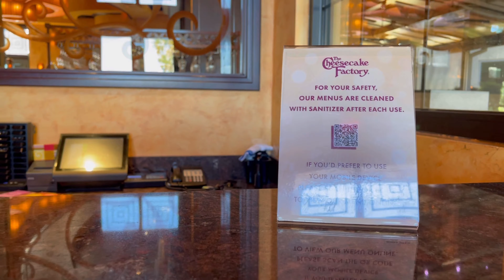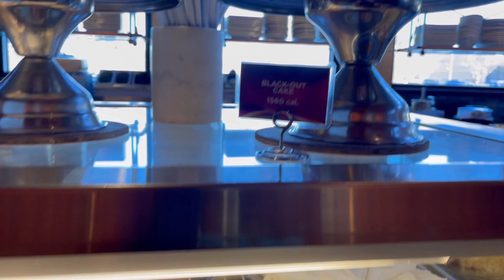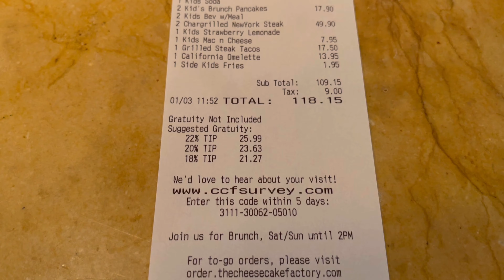Brunch Di Cheesecake Factory, Houston, Texas - Daily Vlog 85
Description
Hello Friends and Families, this channel is about the Djamalu's Family. My name is Nurjehan, my husband's name is Roni Djamalu, and I have three sons they are Ghaffar Andromeda Djamalu (Andro), Bayu Antariksa Djamalu (Bayu), and Dirgantara Altamirano Djamalu (Ata). We live in Houston, Texas. This channel will have many kinds of video such as daily activities, sports, gaming, vacation, foods and etc.